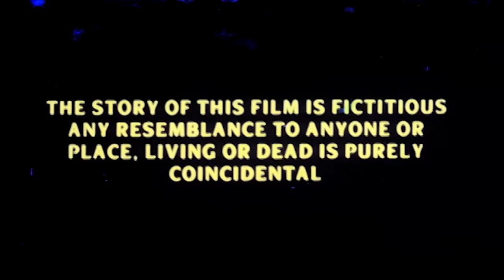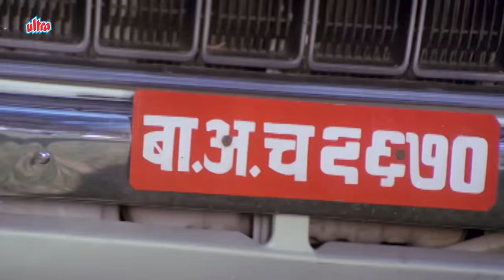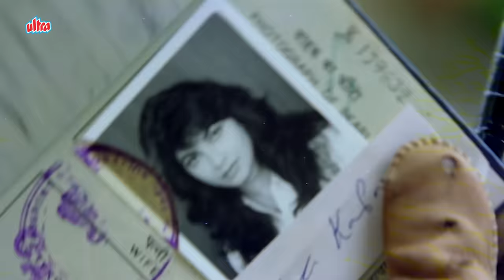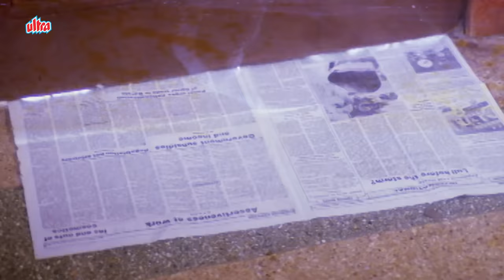Khoj (खोज) Hindi BlockBuster Full Movie HD | Rishi Kapoor & Naseeruddin Shah & Kimi Katkar,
Movie Name : Khoj (1989)
Cast : Rishi Kapoor, Danny Denzongpa, Naseeruddin Shah, Rishi Kapoor, Satish Shah, Kimi Katkar, Iqbal Durrani, Sajeev Kapoor, Kumar Ramsay, Robert Thomas
Director: Keshu Ramsay
Synopsis :
A man's wife goes missing and another woman who claims to be his wife enters his life. Although he continues to deny being her husband, she produces many evidences that prove him wrong